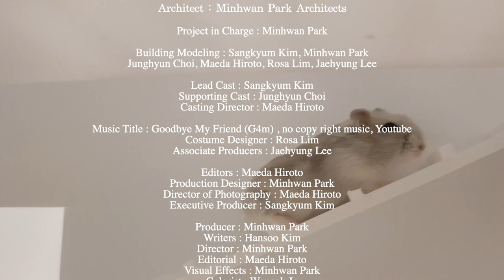Architecture for Everything in the World - House for Hamsters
It's a film that explores the essence of pure architecture by building a house for hamsters.
Title : Architecture for Everything in the World
present : 2022, Minhwan Park Architects presents

햄스터를 위한 주택을 지어주는 것을 통해 순수한 건축의 본질을 탐구하는 필름입니다.
Title :  세상 모든 것을 위한 건축
present : 2022, 박민환건축사사무소

ハムスターのための住宅を建てることで純粋な建築の本質を探求するフィルムです。
Title:世界のすべてのための建築
present:2022、パク·ミンファン建築士事務所

Credit
Architecture Design : Minhwan Park Architects
Project in Charge : Minhwan Park
Building Modeling : Sangkyum Kim, Minhwan Park
Junghyun Choi, Maeda Hiroto, Rosa Lim, Jaehyung Lee
Lead Cast : Sangkyum Kim
Supporting Cast : Junghyun Choi
Casting Director : Maeda Hiroto
Music Title : Goodbye My Friend (G4m) , no copy right music, Youtube
Costume Designer : Rosa Lim
Associate Producers : Jaehyung Lee
Editors : Maeda Hiroto
Production Designer : Minhwan Park
Director of Photography : Maeda Hiroto
Executive Producer : Sangkyum Kim
Producer : Minhwan Park
Writers : Hansoo Kim
Director : Minhwan Park
Editorial : Maeda Hiroto
Visual Effects : Minhwan Park
Colorist : Woosuk Jo
Special Thanks : Wonyoung Kim , Two Hamsters
Locations : Minhwan Park Architects
Original Filming : Hamster Apartment 2019, by HAO, Los Angeles

2022, Minhwan Park Architects presents, 박민환건축사사무소

▶Music Information
1
Title: Goodbye My Friend
Artist: G4M
Photo: Leon Seibert on Unsplash
Genre: Classical + Peaceful + Sad
BPM(Beats Per Minute): 94